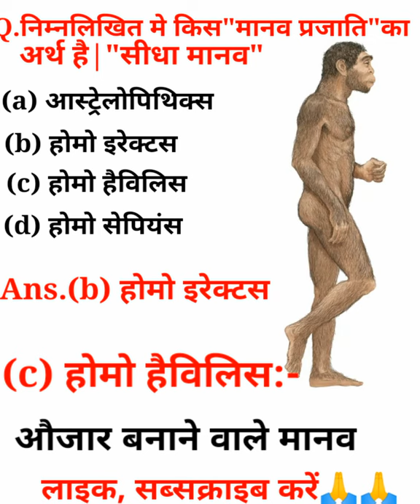homoerectus human sp